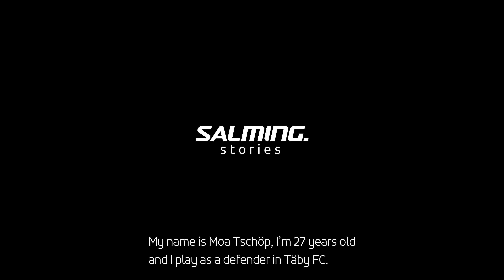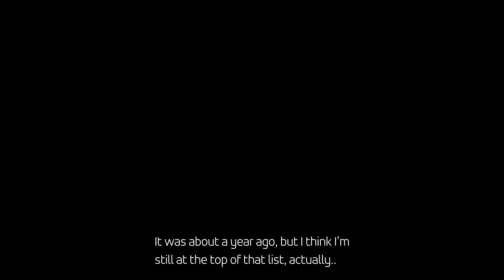Salming Stories - Episode 3 Moa Tschöp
A story about doing everything in your power to win and to not say sorry for being good.

Moa Tschöp plays floorball in Täby FC as a defender. She has won five gold medals in the Swedish Super League and three World Cup gold medals with the Swedish National team.

Moa does everything in her power to win. That’s what drives her and has taken her this far. Right now she’s going for the fourth gold together with the Swedish National team at the World Cup in December. Back at home she has a gold to defend together with the club team, Täby FC.

Moa will of course do everything in her power to win. That’s what she always does.